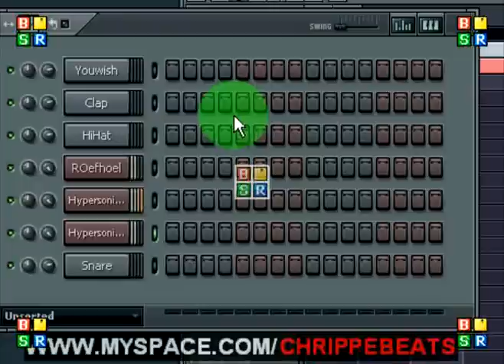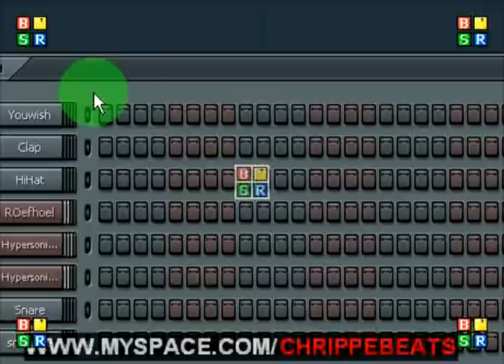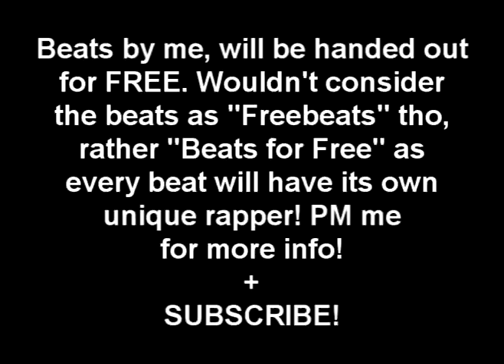Chrippe making Freedom Fighter beat in FL Studio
This is my fifth beatmaking video, but still one of my many beats. Been producing since 2006, been in the game since 2004. Producer, rapper & lyricist.

If you down with what I do, dont hesitate to give me a PM for a collaboe. I produce every day but I'm a hell of a slacker when it comes to spittin on em beats, gotta change that to...but till then...I NEED RAPPERS WITH SKILL that wanna use my shit, for free...yea thats right FREE. I cant make money without no name, so if I do you the favour passin you beats for free, you'd do me a favour by givin me sum cred u feelin me?

Holla atcha bwoi!